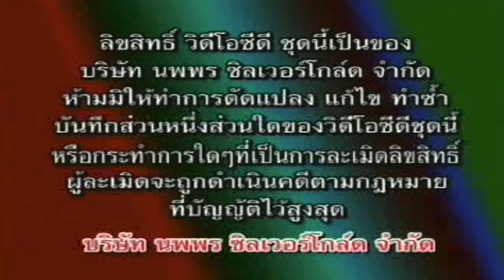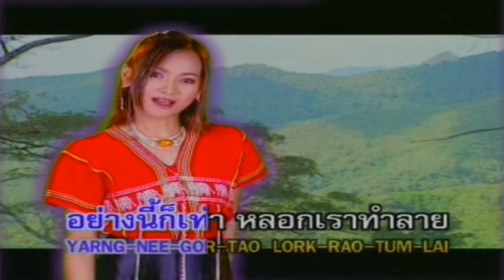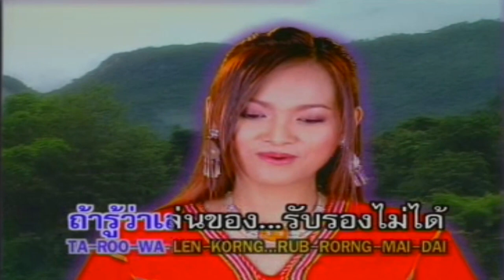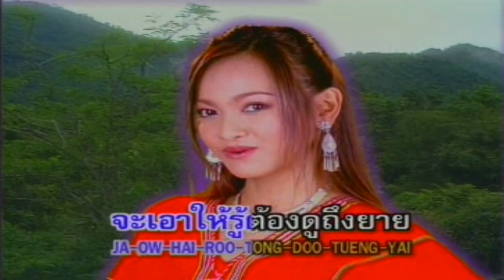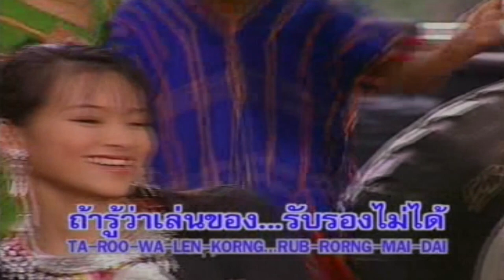อย่าเล่นของ Ost.เพลงรักแผ่นดินเพลิง [Official MV]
เพลง อย่าเล่นของ
ศิลปิน แมงปอ ชลธิชา